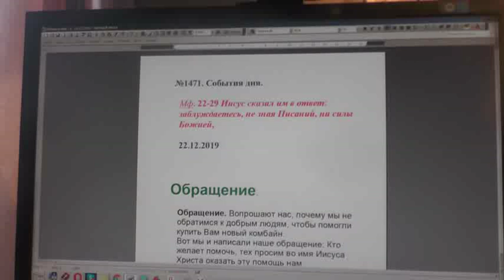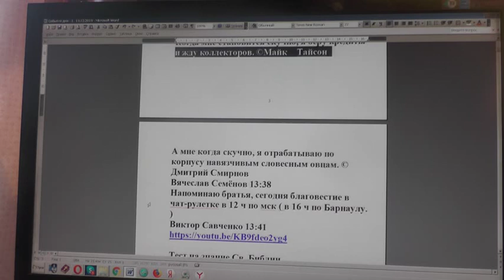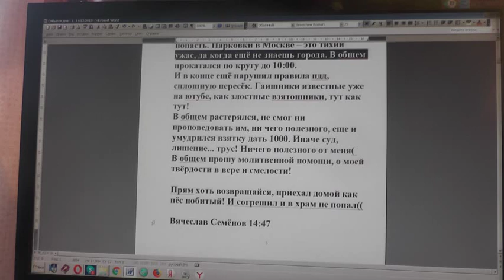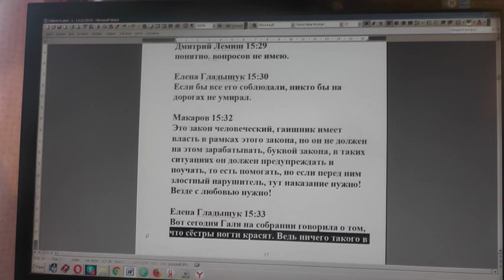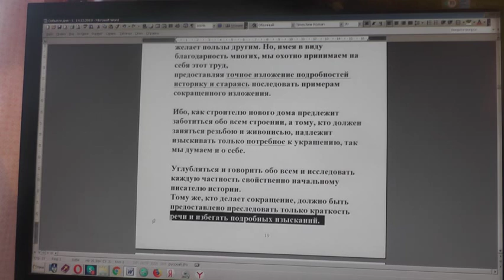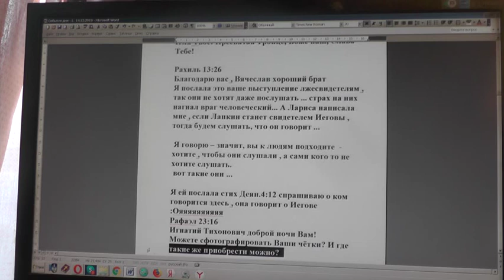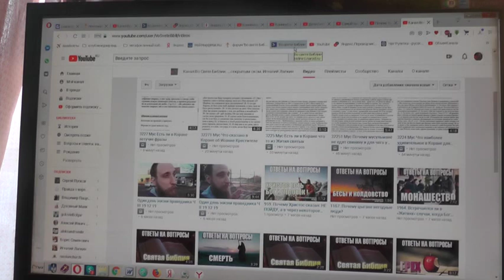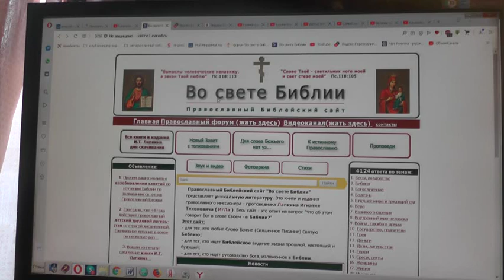№1471. События дня. Мф. 22: 29 Иисус сказал им в ответ: заблуждаетесь, не зная П. 22.12. 2019